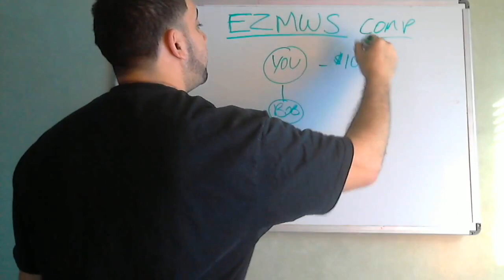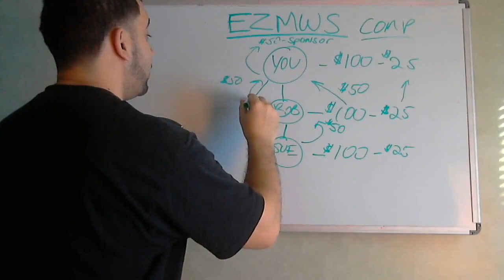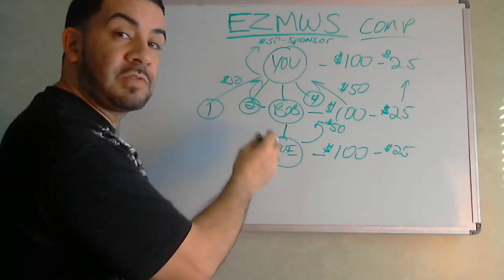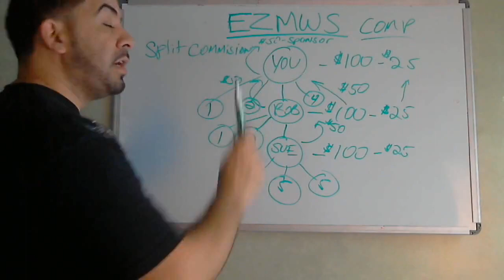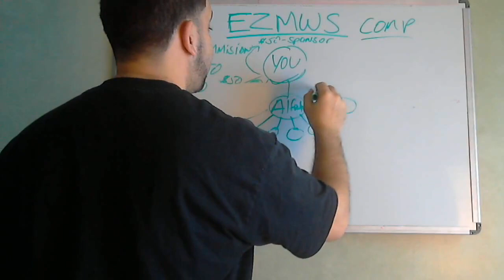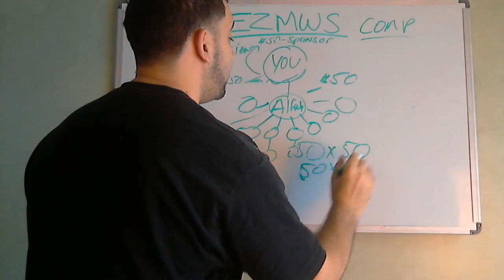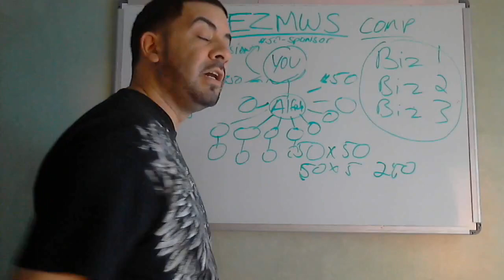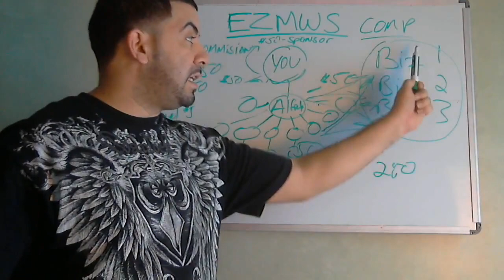EZ Money Wealth System Compensation Plan | EZMWS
Are you tired of struggling to make money online? Are you tired of joining program after program and still not getting any results? Then the EZ Money Wealth System is the ultimate solution to your online money making problems. In this video CEO Alfredo Delgado reviews the EZMWS compensation plan and gives us a sneak peek into the future of this one of kind turn key system that provides the training you need to succeed in any online business.